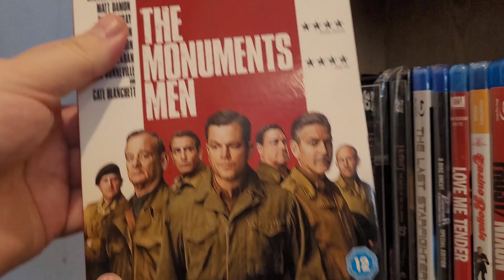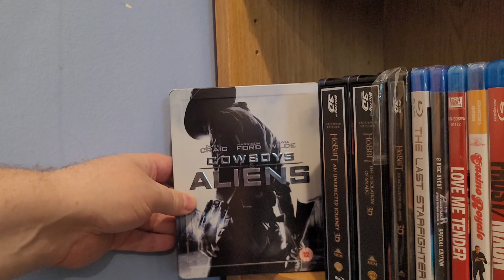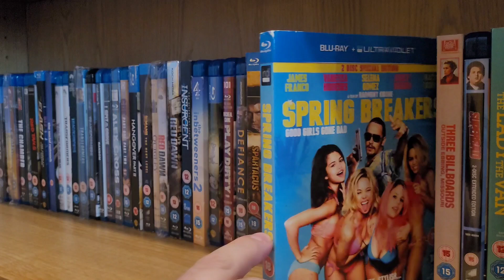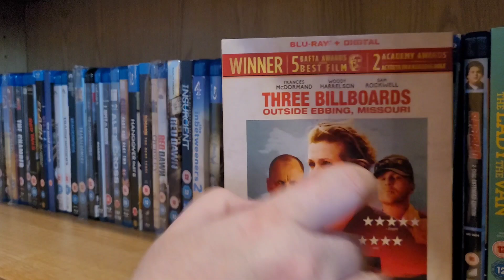Blu ray Collection 2024 Shelf 20 Part 2